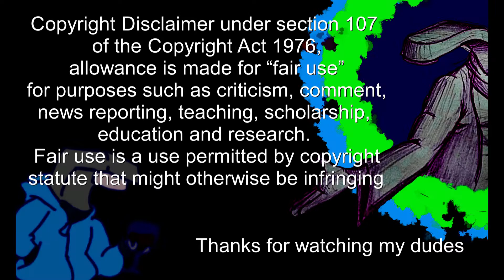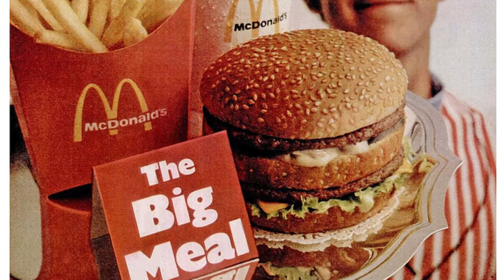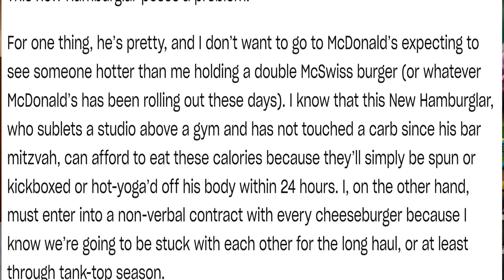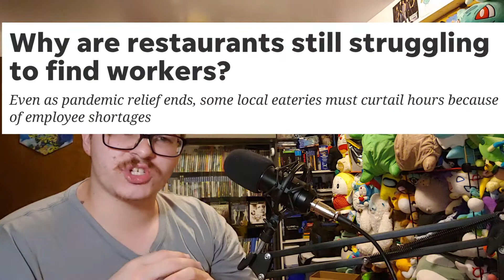Bringing Back the Hamburglar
Today we move to bringing back Hamilton B. Urglar.